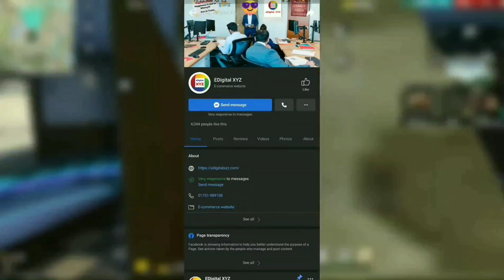Aj Rat 12 Tar Update Free Fire Bangladesh Server|Cobra Mp40 Return Update🇧🇩Tropical Parrot M1887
19 June Tonight confirm Events | FF New Event | Draco Ak & Cobra Mp40  Return Confirm news in Bd | 18 June Tonight Events l Draco Ak return in BD | Tonight confirm Events

©Background gameplay Credit :  @M16FF

FFAC Redeem Code Free fire  l December Elite pass FF l Money Heist Event Free Fire l  Draco Ak return Last Confirm News in Bangladesh | Server Angelic Pant Event Return | Draco Ak return in Bd | Legendary bundle event Date | Draco Ak return l M1887 Incubator confirm

Tonight Update
gold draw event free fire
gold draw event free fire in tamil
squad beatz events calendar
squad beatz event in ff
square beats event free fire
squad beatz events
free fire new event
m1887 kaise milegi gold draw event me

Your Queries - 1 :- Free Fire New Event 2 :- Free Fire Duplex Cache Event 3 :- New Event Free Fire 4 :- Free Fire New Event